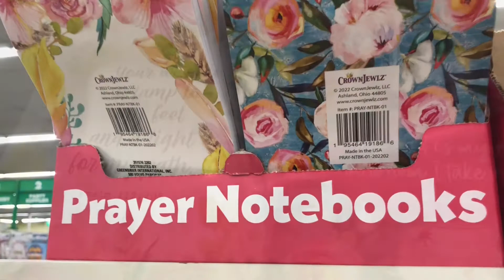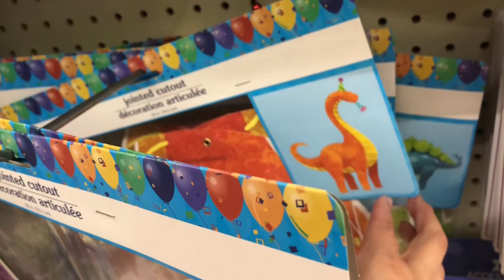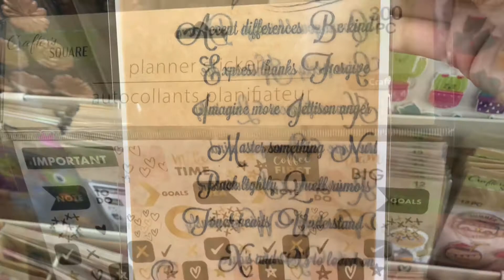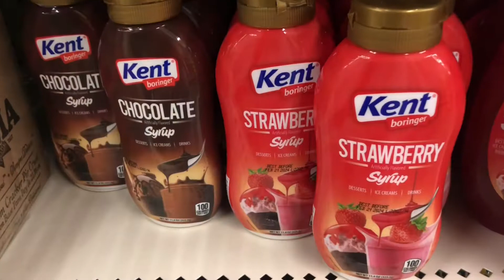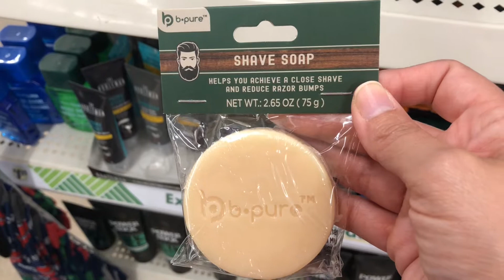Dollar Tree Shop With Me | I’ve been seeing more and more school supplies on the shelves!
I know summer vacation is just beginning for a lot of kids but, I have been seeing more and more school supplies hitting the shelves at Dollar Tree! Also, I came across lots of Cooking Concepts kitchen tools.